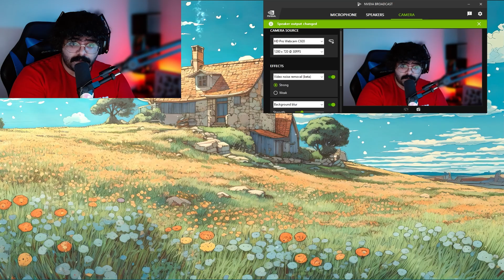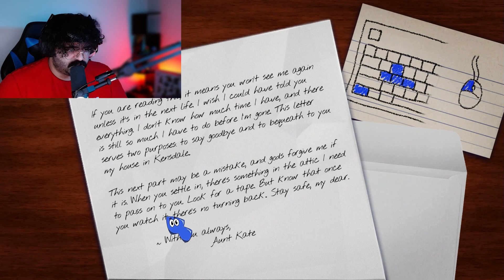Amanda Might Be Evil?!?! | Amanda The Adventurer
after seeing the game pop up everywhere, I finally decided to play Amanda the Adventurer for the first time, and boy did I have fun.
was not expecting how this plays out but the more i learn about it the more I'll find it's new endings

Hope you enjoyed the video, make sure to check me out on other platforms.